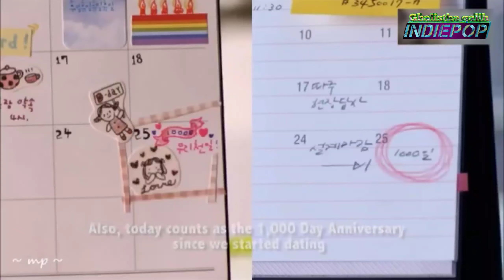GHALISTHA GALIH INDIEPOP LDR